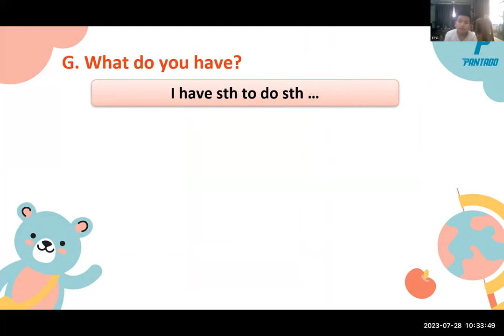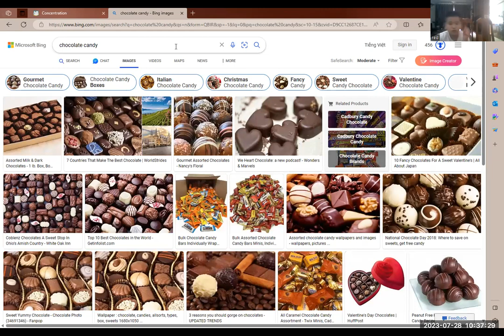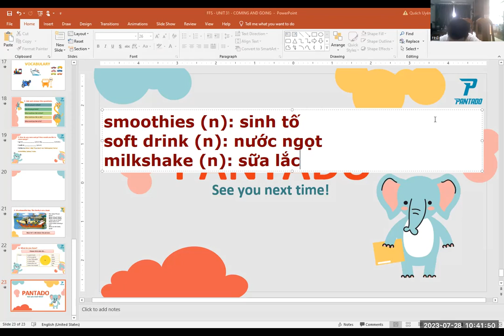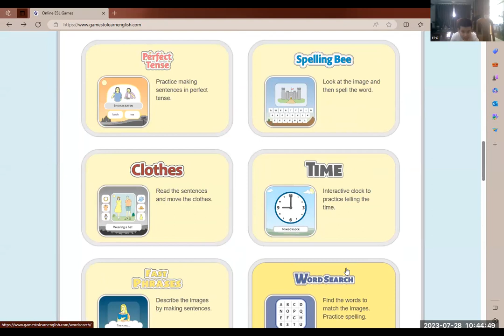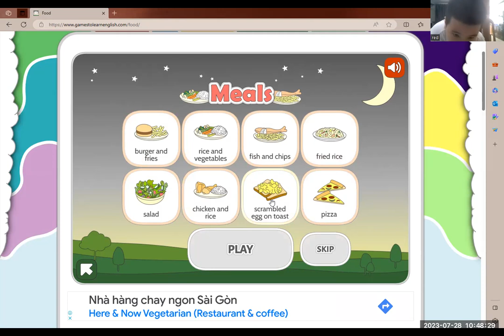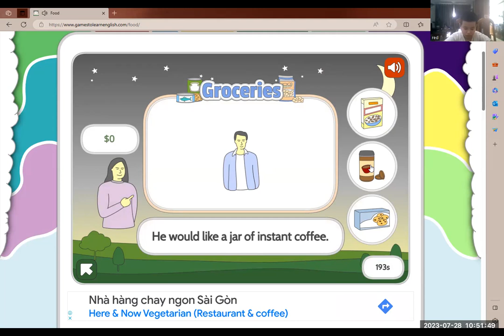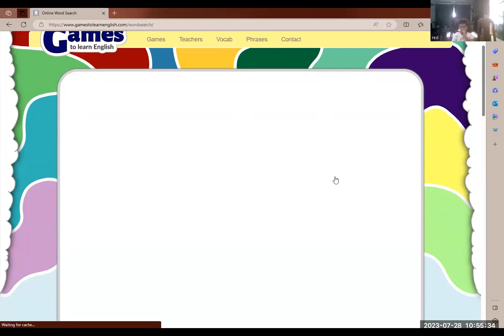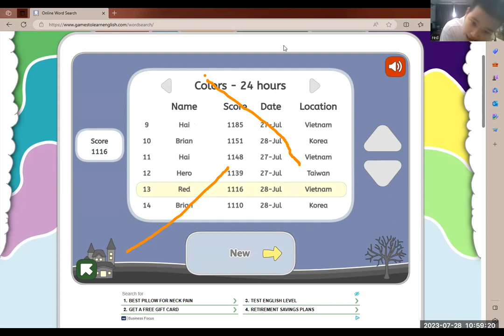PK2204150 - 28.07.2023 - UNIT 31 COMING & GOING - DAY 89